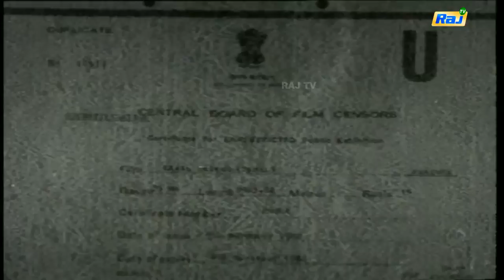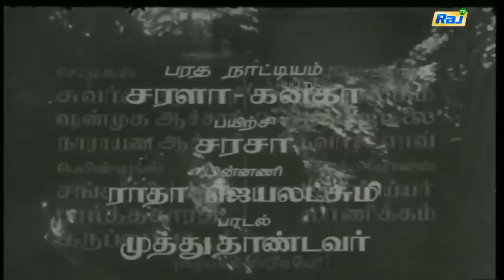Kaval Deivam Full Movie | Sivaji Ganesan, Lakshmi, Sivakumar, M. N. Nambiar | Old Hits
Kaaval Dheivam is a 1969 Indian Tamil film, directed by K. Vijayan. The film stars Sivaji Ganesan, Sowcar Janaki, Lakshmi and Nagesh in lead roles. The film had musical score by G. Devarajan.The film was a moderate success at box-office. The film was an adaptation of the novel Kai Vilangu written by Jayakanthan. The film was remade in Kannada as Devara Mane (1985).